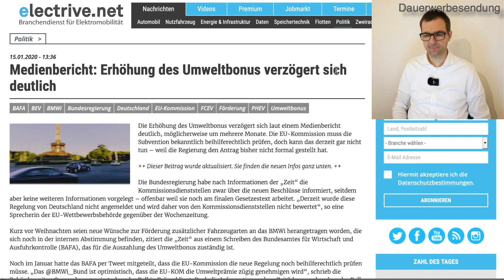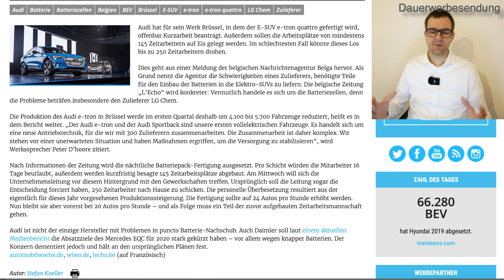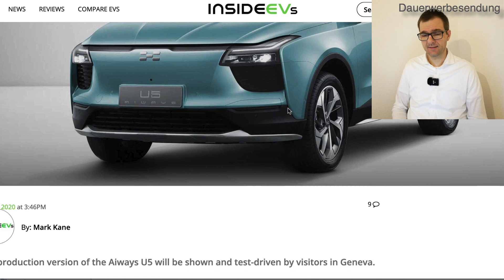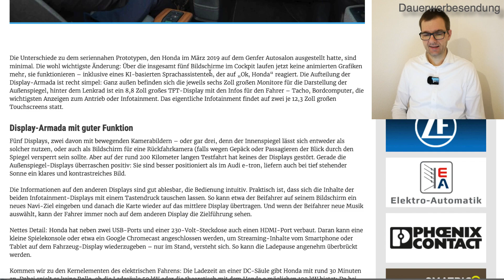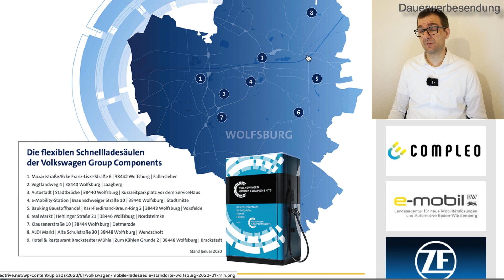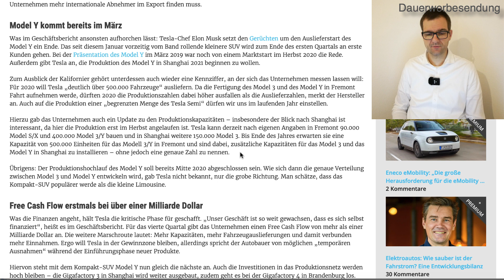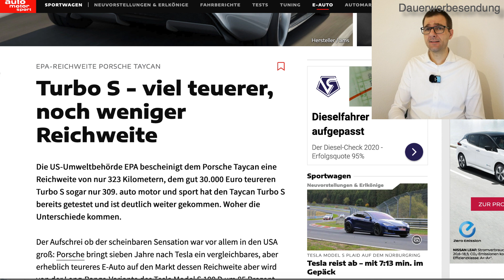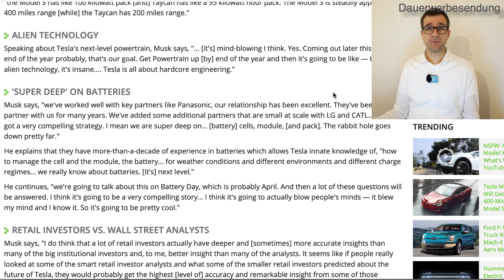Bis zu 8.000€ E-Auto-Prämie Engpässe bei Mercedes und Audi? Tesla-Quartalzahlen wie geht es weiter?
Beratung, Seminare und Praxis-Wissen zur E-Mobilität für Elektroautofahrer und Interessierte. Dauerwerbesendung*

Du willst mehr über deinen Tesla wissen? Mit dem Tools Tronity oder Teslafi kannst du die Daten auslesen und auswerten.